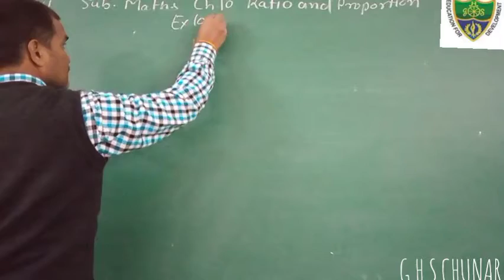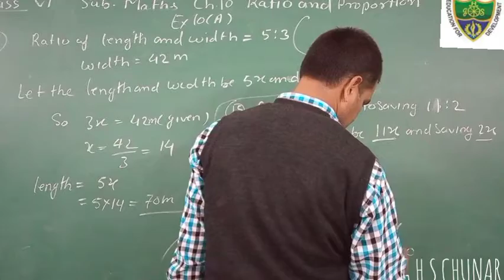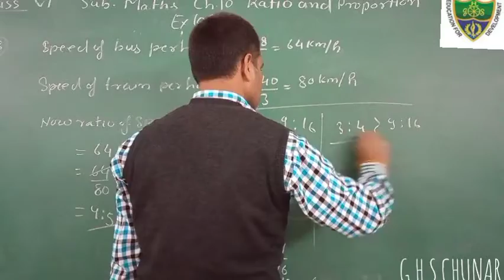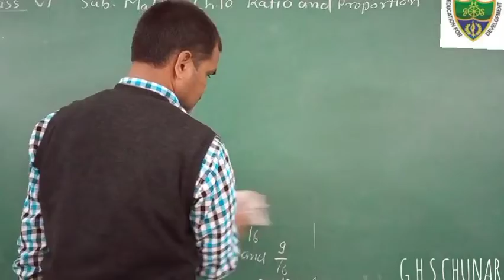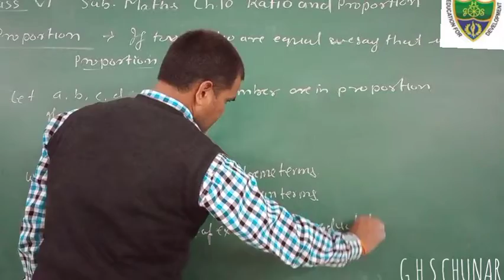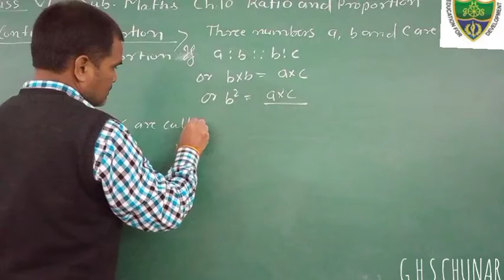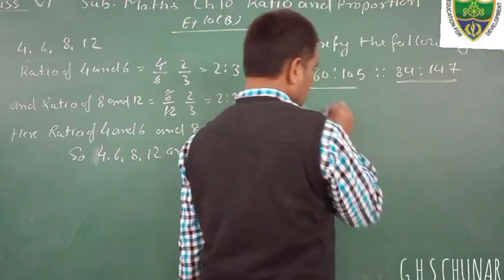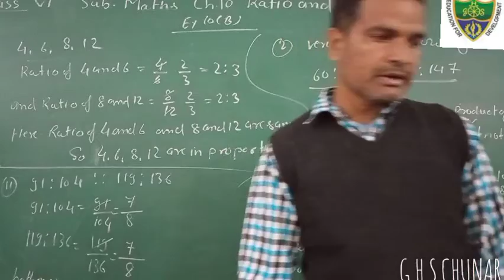Class 6 Maths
definition of proportion